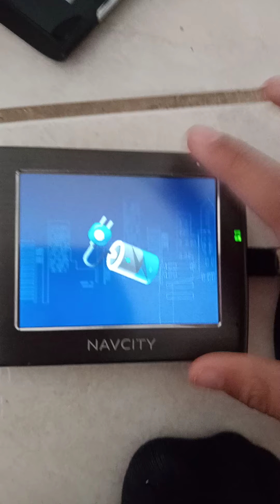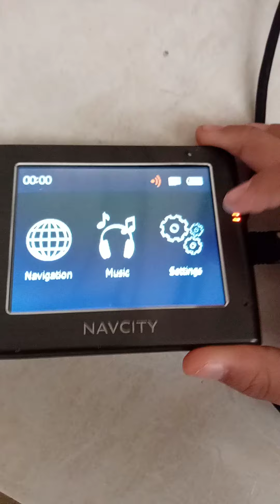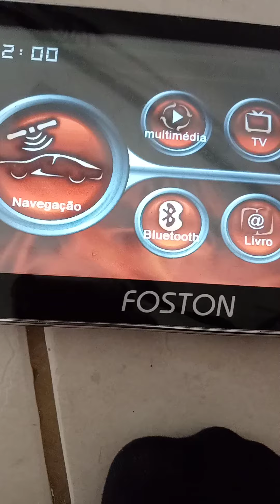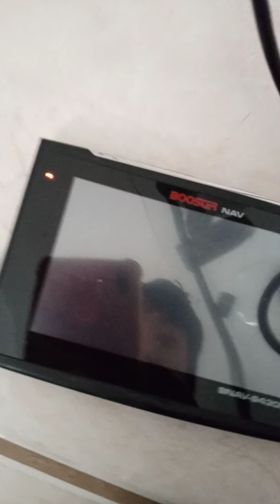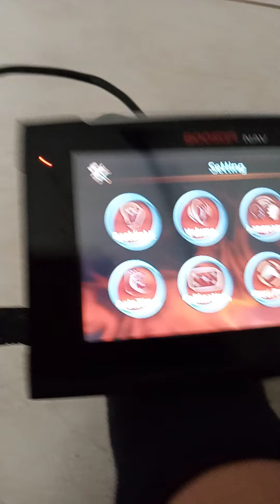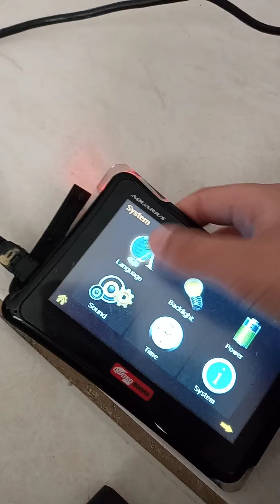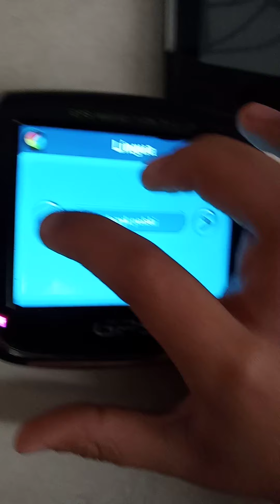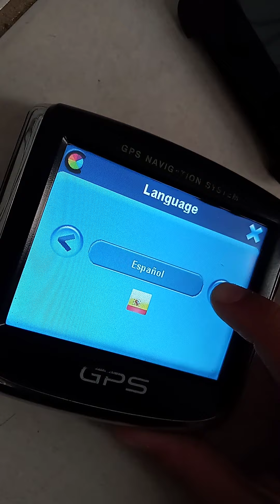all GPS charging old a 5 mobile